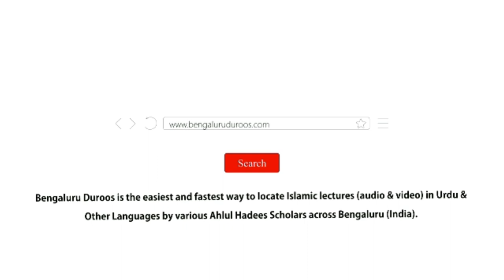Namaz Mein Aurat Ka Libaas | Shaykh Abdul Wakeel Madani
Topic: Namaz Mein Aurat Ka Libaas

٠٠٠٠٠٠٠٠٠٠٠٠٠٠٠٠٠٠٠٠٠٠٠٠٠٠٠٠٠٠٠٠٠٠٠٠٠٠٠٠